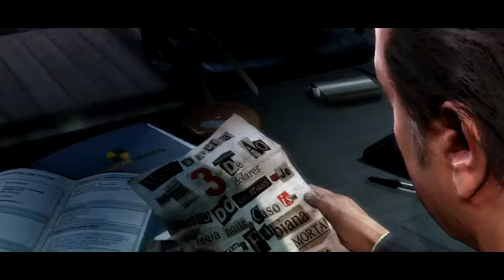Max Payne 3 First Trailer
First trailer for Max Payne 3. Rockstar's gritty artwork has indicated before, Max has gone from ruffled anti-hero to dilapidated mess.